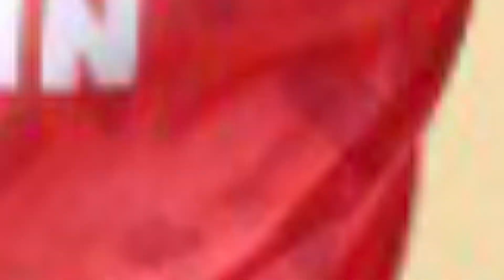😲INCREIBLE!LEYENDA AZUL QUEDA EN LA HISTORIA DE LOS JUEGOS CENTROAMERICANOS TRIUNFANDO AFUERA DE EXA